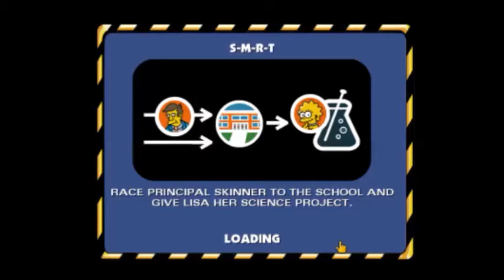Início do canal Authentic Play com Simpsons Hit and Run